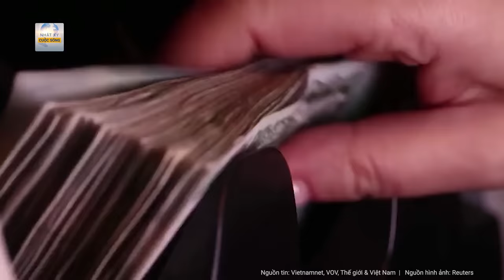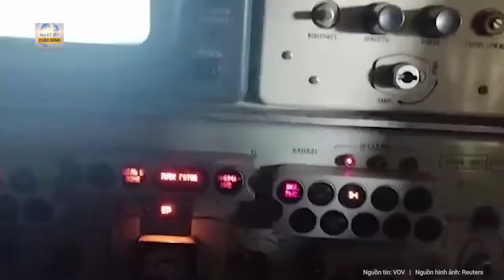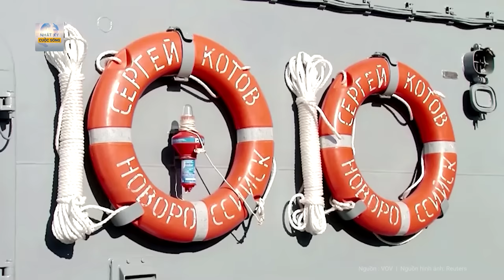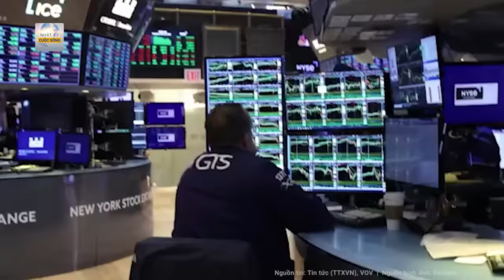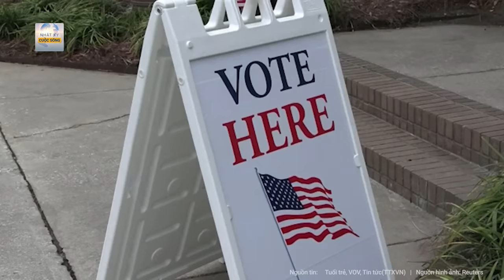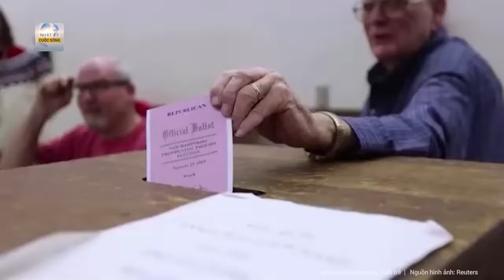Toàn cảnh thế giới: Trong đêm Nga bị Ukraine đánh úp tấn công dữ dội sâu vào lãnh thổ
Nga Ukraine mới nhất | Toàn cảnh thế giới: Trong đêm Nga bị Ukraine đánh úp tấn công dữ dội sâu vào lãnh thổ
- Ukraine triển khai loạt uav tấn công vào sâu bên trong lãnh thổ Nga
- Chiến thuật mới của Ukraine để tránh bẫy của Nga
- Quân đội Ukraine sẽ sớm ổn định tình hình chiến trường và sẵn sàng phản công vào cuối năm nay
- Ukraine dồn dập tấn công Crimea, Nga nỗ lực bảo vệ “viên ngọc quý”
- Tận dụng quy định, mỹ bí mật bán vũ khí cho Israel